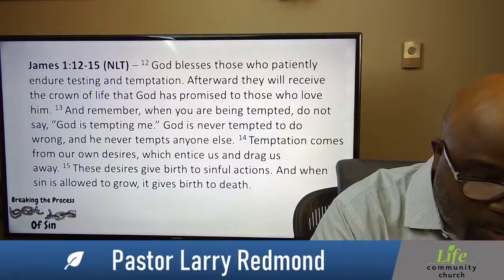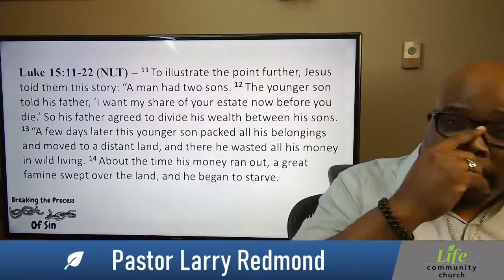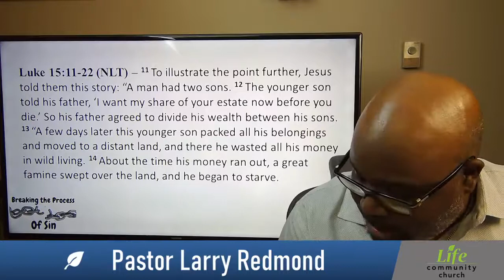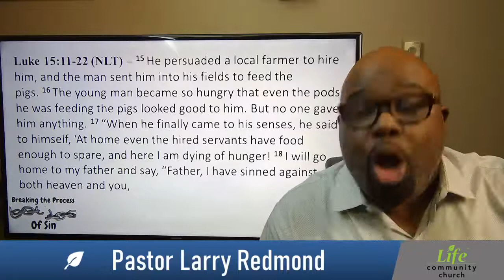Breaking The Process of Sin | LCC Live | Season 2 | 3:31:21 | Pastor Larry